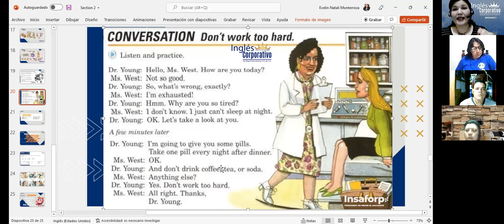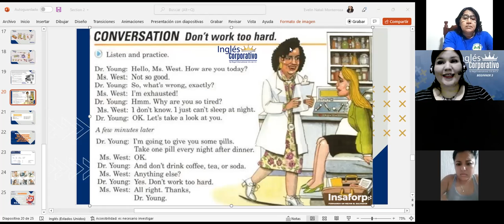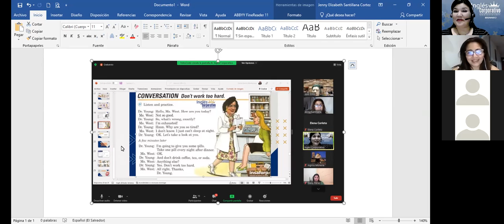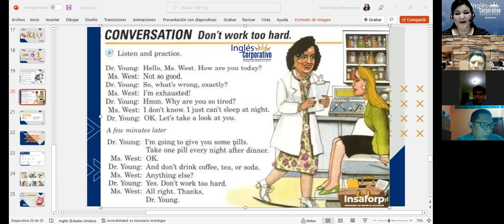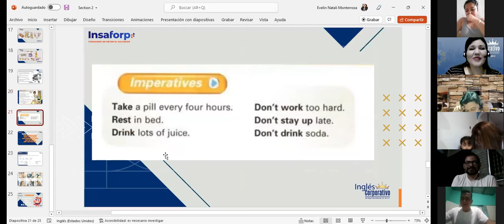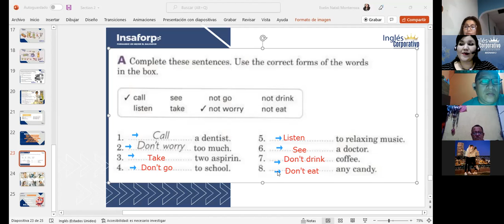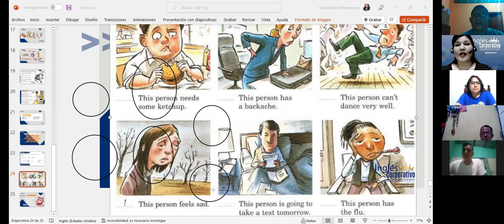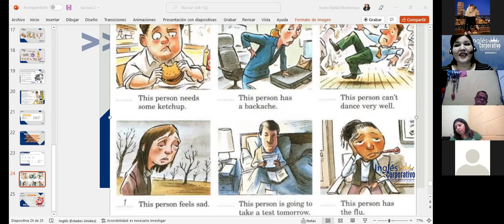Inglés Corporativo-Places in town-Class 08